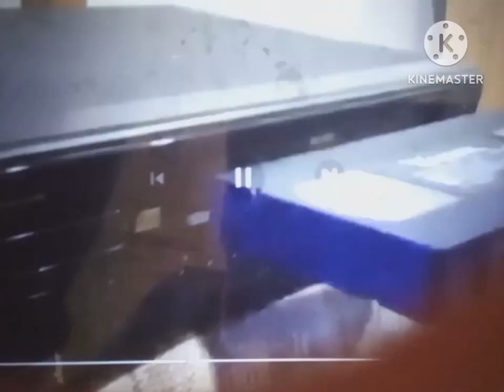smg4 crew intro vhs captures theme intro 20th century studios